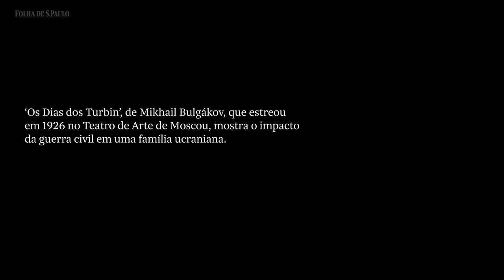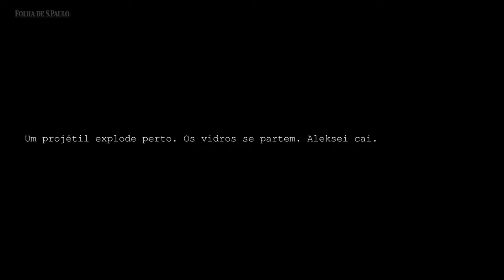Alexandre Borges interpreta 'Os Dias dos Turbin', de Bulgákov, sobre guerra civil da Rússia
Em meio à guerra na Ucrânia, a Folha convidou o ator Alexandre Borges para ler trechos de duas cenas da peça "Os Dias dos Turbin", de Mikhail Bulgákov (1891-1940). Em 1918, meses após a Revolução Russa, a Alemanha dá apoio para uma Ucrânia independente liderada por Skoropádski, que se declara hétmã, título histórico do chefe dos cossacos.

Com a derrota alemã na Primeira Guerra Mundial, o nacionalista ucraniano Petliura se rebela contra o hétmã. Em Moscou, os bolcheviques se preparam para avançar contra ambos. É com esse pano de fundo que se passa a peça de Bulgákov, também autor do romance "O Mestre e Margarida". Nascido e formado em Kiev, ele foi convocado como médico militar no conflito contra os bolcheviques.

"Os Dias dos Turbin" estreou em 1926 no Teatro de Arte de Moscou. Criticado na imprensa soviética, chegou a ser tirado de cartaz por três anos, mas retornou e, até 1941, somou 987 apresentações.
A peça mostra o impacto da guerra civil sobre o coronel Aleksei Turbin e seus irmãos. Ele é designado para comandar uma divisão do hétmã, contra Petliura, mas gostaria de enfrentar, na verdade, os bolcheviques.